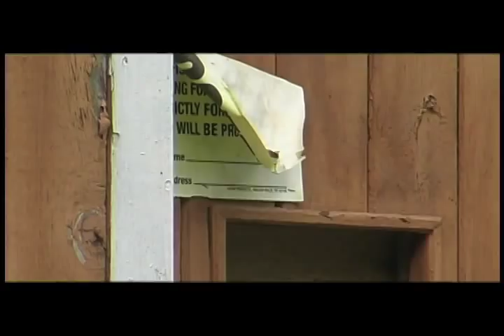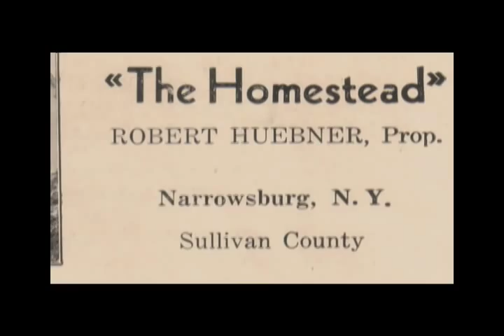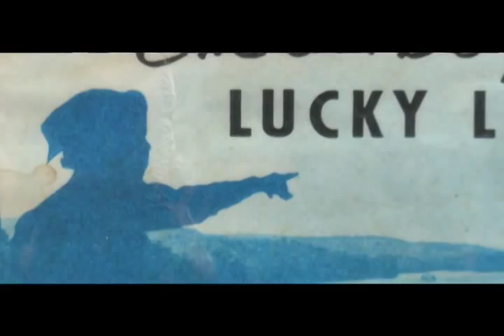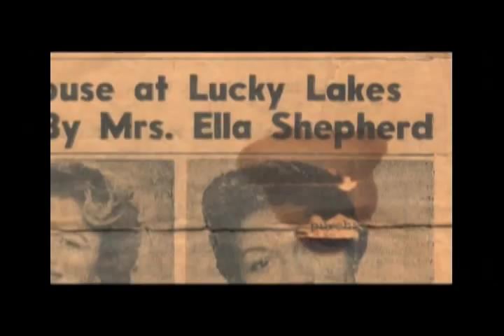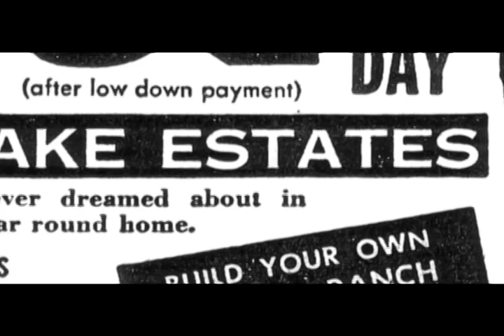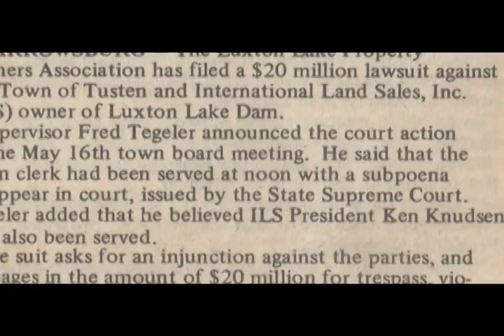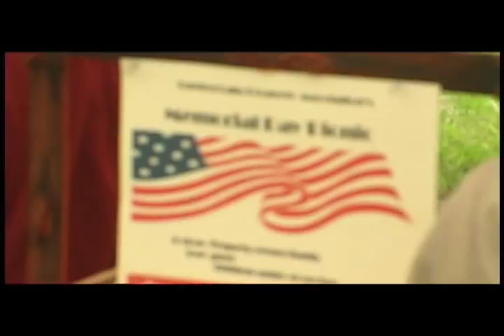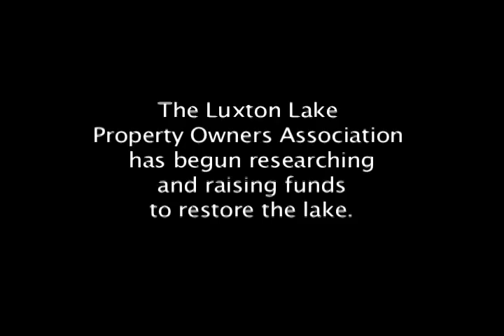LUCKY LAKE directed by Tina Spangler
Promoted as "America's first inter-racial lake colony," Lucky Lake is located two hours from New York City in the foothills of the Catskills. The lake development, also known as Luxton Lake, was a haven in the 1950s for jazz musicians and families from the five boroughs saving for their country house. But when the lake was drained under mysterious circumstances, the community fell apart. Today's decrepit cabins and rotting rowboats are today's only reminders of the lake's rich history. Completed in 2009, this 15 minute documentary film was produced and directed by Tina Spangler, with editing, sound mixing, motion graphics & design by Mark P. Ring and cinematography by Michael Galinsky.